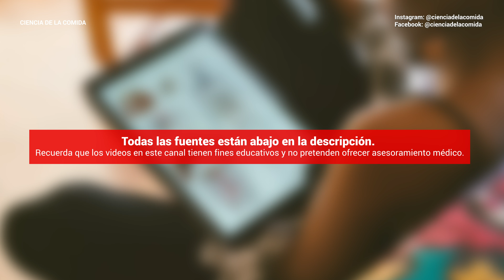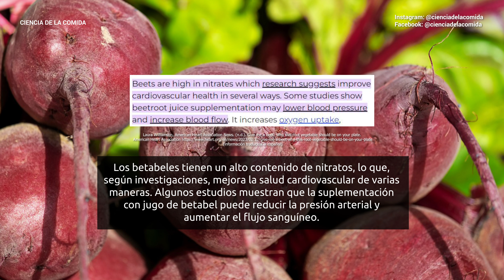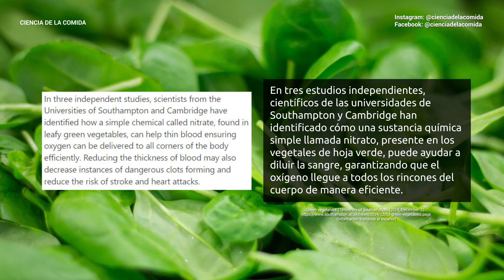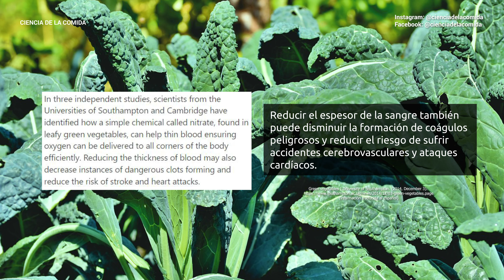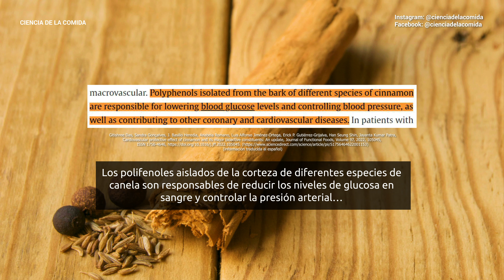5 ALIMENTOS que ayudan a la CIRCULACIÓN | Ciencia de la Comida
La circulación es un aspecto crucial de nuestra salud general, ya que garantiza que el oxígeno y los nutrientes se transporten de manera eficiente por todo el cuerpo. Hablemos de 5 alimentos que mejoran la circulación.